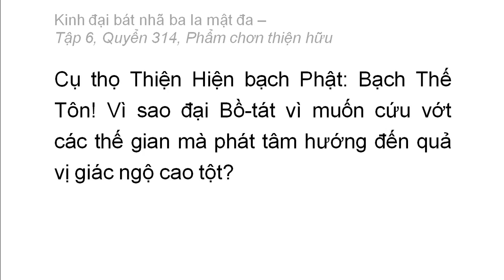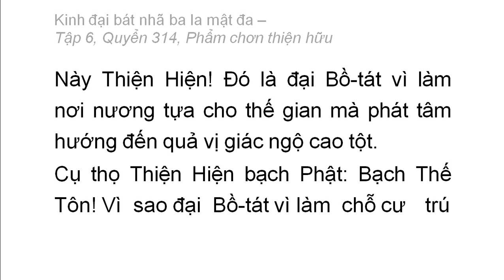Quyển 314: Kinh đại bát nhã ba la mật đa - Phẩm chân thiện hữu (rất hay) (314/600) (1)